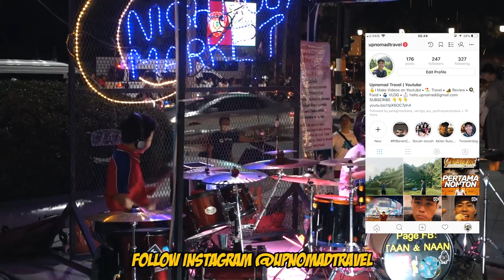PERTAMA KALI MAKAN JANGKRIK GORENG DAN RASANYA??! | THAILAND VLOG Eps. 4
Haloo Semuanyaa,
Masih ngelanjutin Vlog aku di Thailand, di video kali ini aku mau ngelakuin sesuatu yang menantang banget nih!! yaitu nyobain makan Jangkrik Goreng!! Penasaran gimana rasanya?? Langsung aja tonton videonya sampai habis yaa!! ENJOY!!